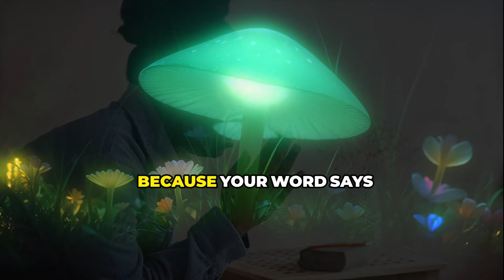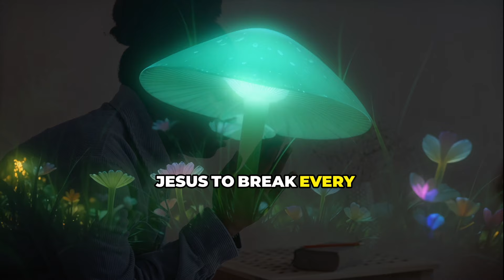This prayer will BREAK EVERY CURSE on your Family | Prayer for YOUR CHILDREN.